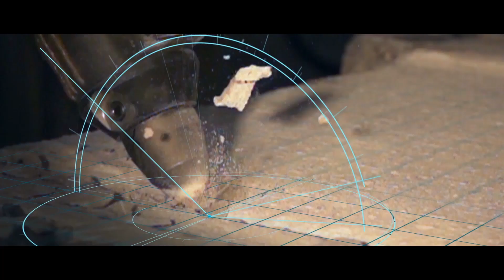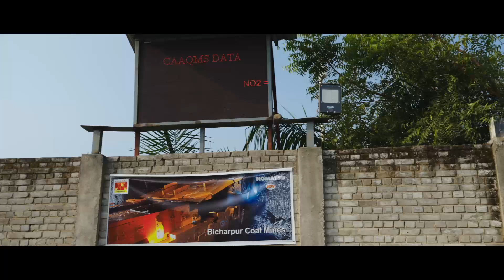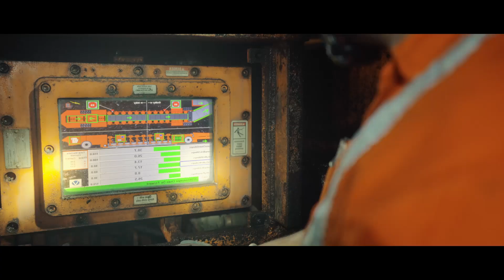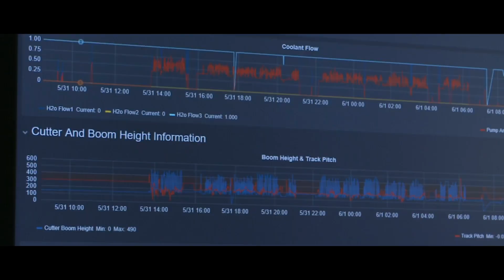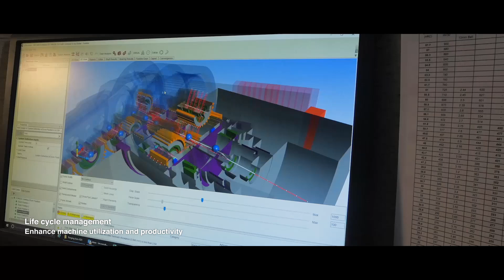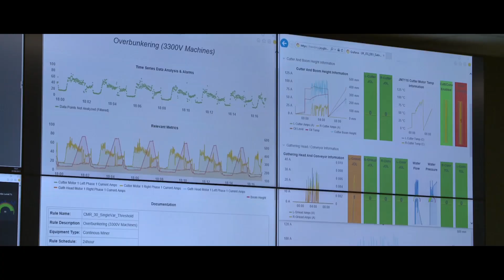Learn more about Komatsu India's underground soft rock equipment and services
In India, we have been your trusted partner for more than 20 years with Joy room and pillar equipment and service. We continue to pioneer with a full range of advanced underground mining equipment, technology and automation, global expertise and direct, local service to enhance your unique operations. We work with you to accurately and effectively scope your requirements with a focus on lowering your cost-per-tonne, increasing production and contributing toward a zero-harm environment. We are increasing our presence in India through local manufacturing, in support of Atmanirbhar Bharat.